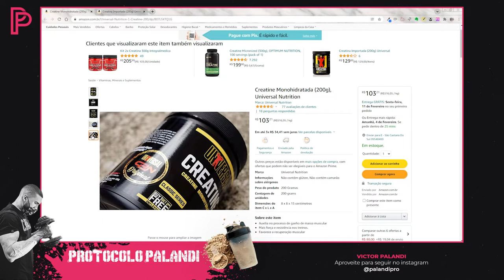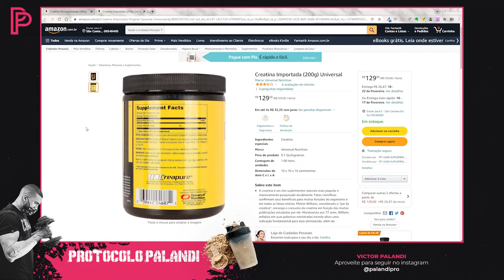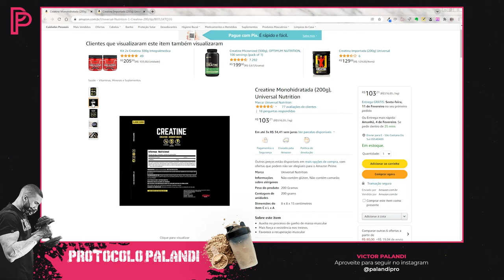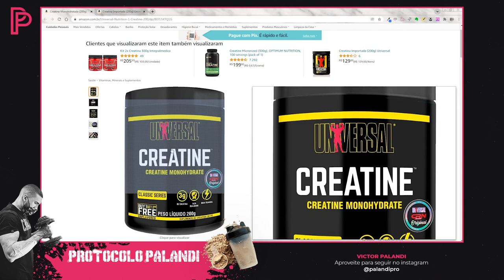Creatina Universal Monohidratada vs Creapure - Qual comprar?